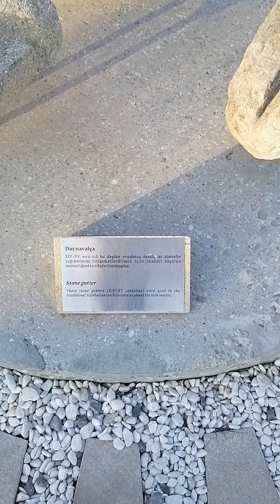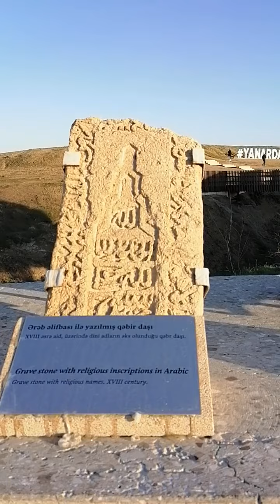In yanardag Azerbaijan 😊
Different kinds and uses of stone during ancient time in Azerbaijan.